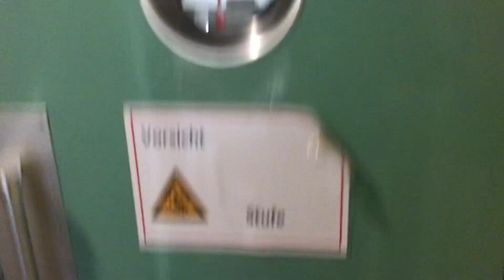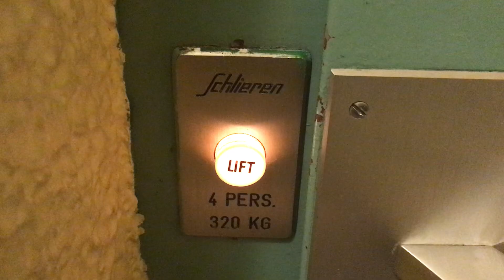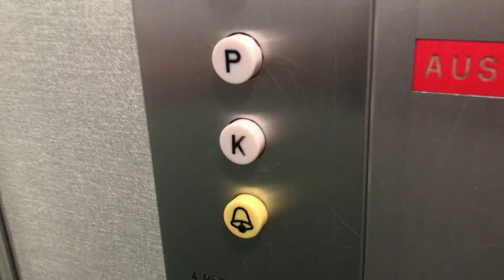Hublots! Magnifique ascenseur Schlieren à traction @ Bâle, Suisse.